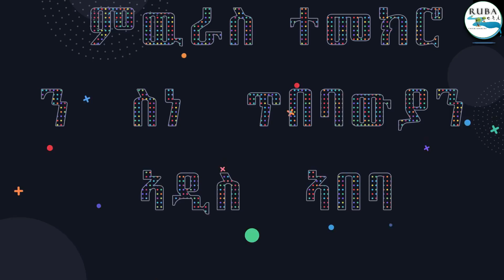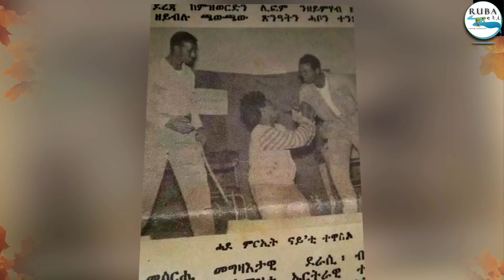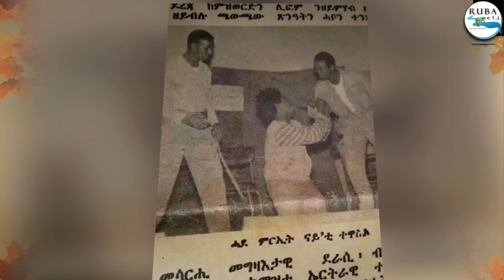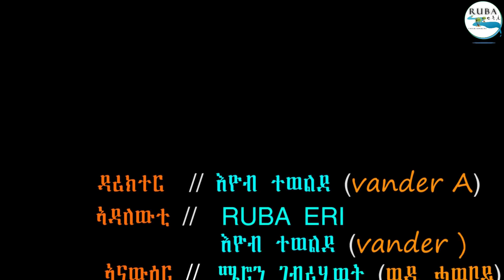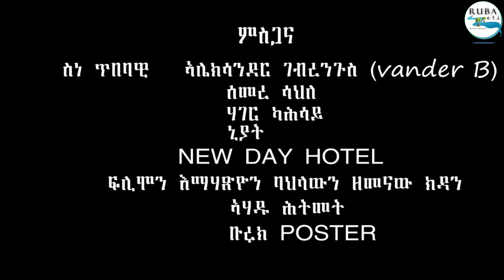NEW Eritrean Movie l ምውራስ ተመክሮ ን ስነ-ጥበባውያን l 32 ዓመት ተመክሮ ስነ-ጥበባዊ ይርግኣለም ኣበራ l እግሪ l PART - 1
Full sponsor of "ምውራስ ተመክሮ ን ስነ-ጥበባውያን ሃገርና" is RUBA ERI Entertainment.